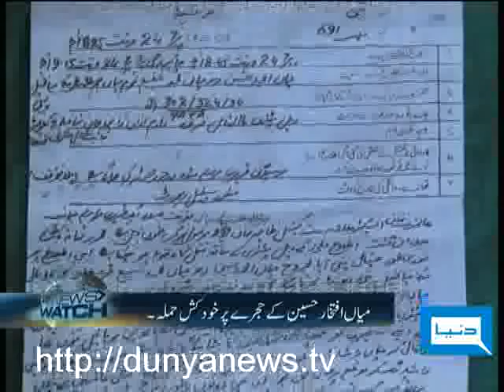Dunya TV-NEWS WATCH-26-07-2010-1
Suicide Attack on Mian Iftikhar's Apartment, American Accuse on Pakistani Agencies & Pakistan Railway